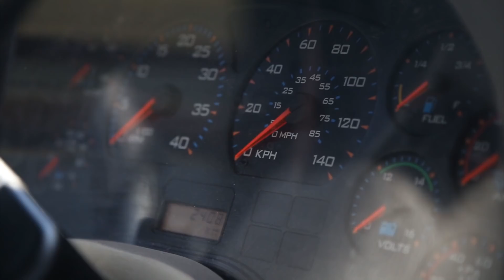PNC y Ale Mendoza, recomendaciones Semana Santa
Atiende las recomendaciones de la PNC y tendrás unas vacaciones sin accidentes